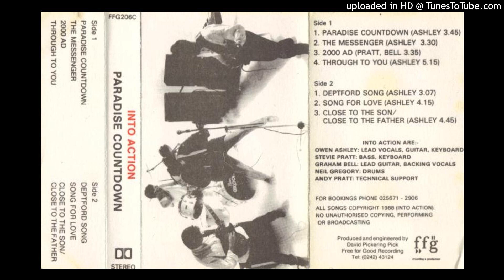Into Action -02-The Messenger [1988]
Album:Paradise Countdown
Year:1988 Independent

Members:
Owen Ashley – Lead vocals, guitar, keyboards
Graham Bell – Lead guitar, backing vocals
Stevie Pratt – Bass, keyboard
Neil Gregory – Drums

Tracks:
Paradise Countdown
The Messenger
2000 AD
Through to You
Deptford Song
Song for Love
Close to the Son / Close to the Father